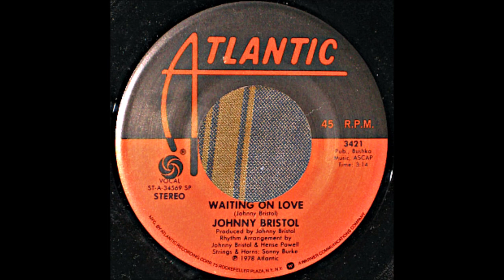Johnny Bristol I'm Waiting On Love 1978